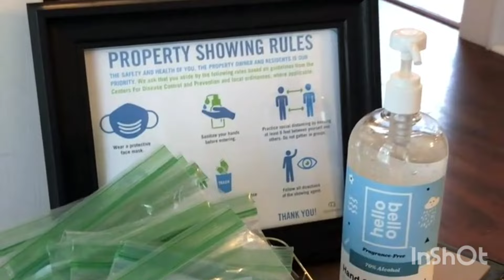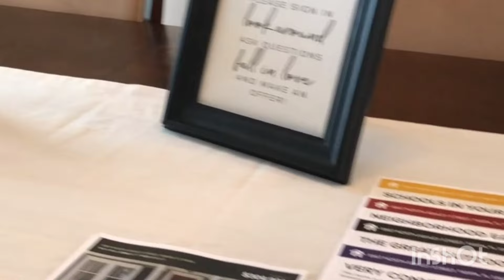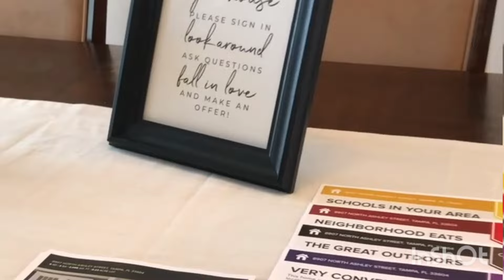KEKUATAN MISTIS KUCING SANGAT DITAKUTI MAKHLUK HALUS